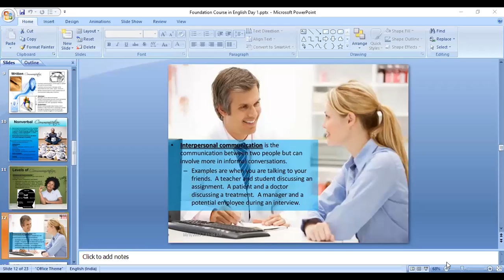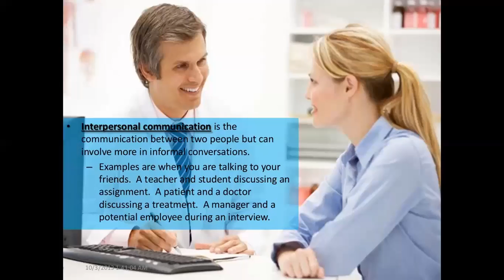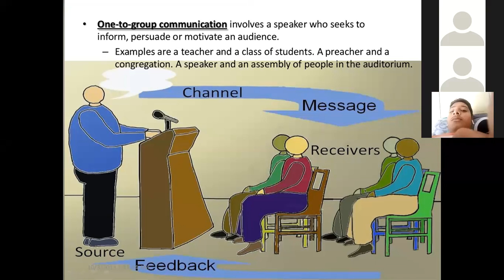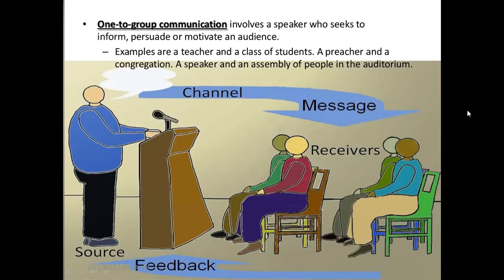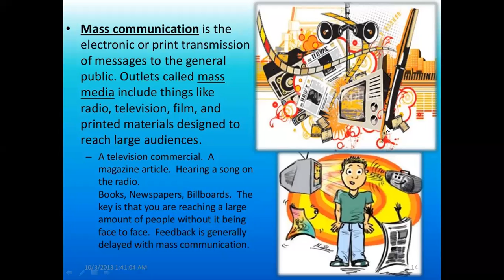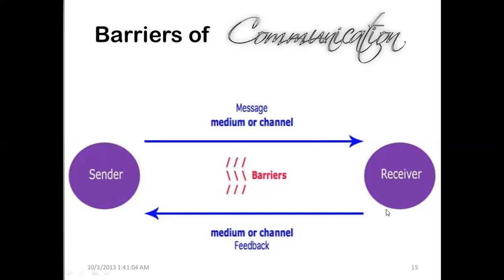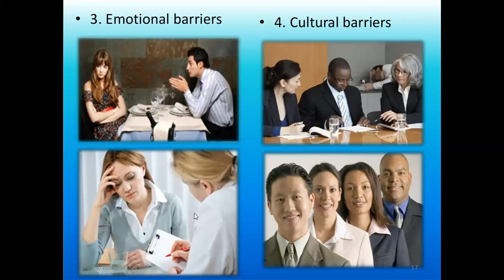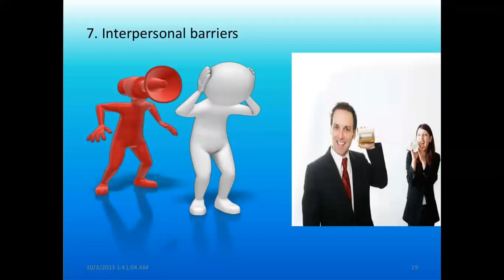Subject: English_FoundationCourse_Lecture12_31-7-2020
Subject: English
Foundation Course